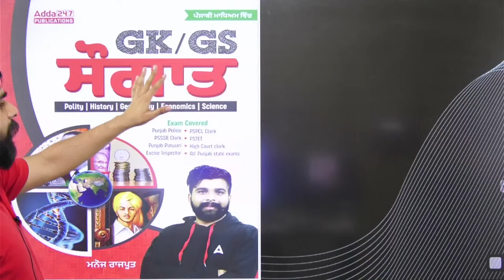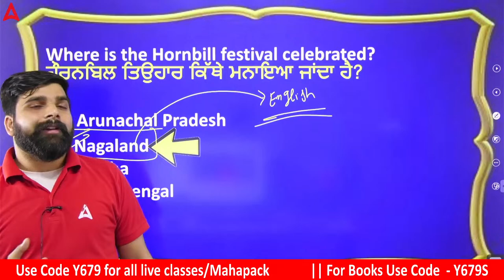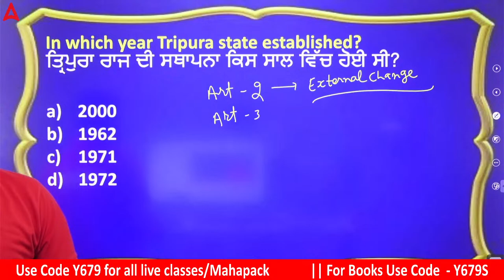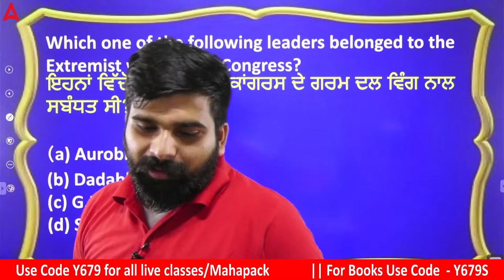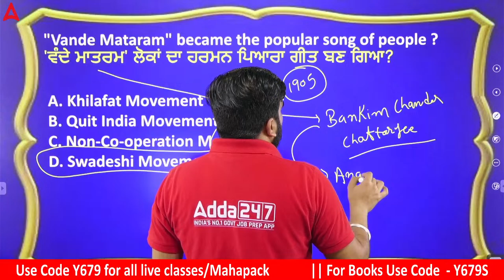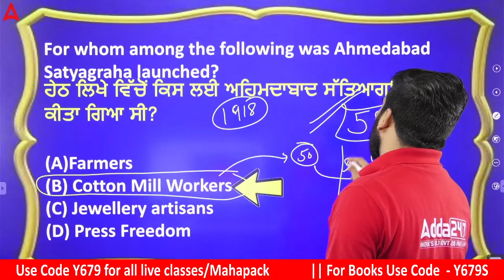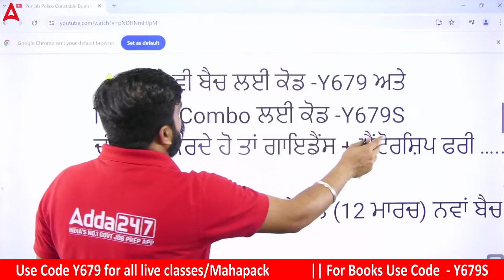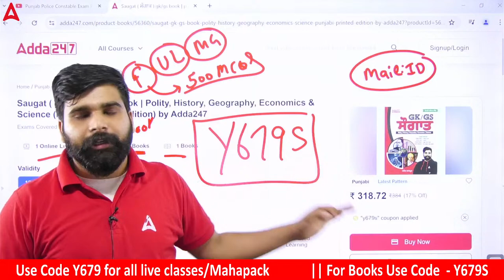PSSSB Labour Inspector, Clerk, Senior Assistant 2024 | GK/GS | Express Class #31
PSSSB Labour Inspector, Clerk, Senior Assistant 2024 | GK/GS | Express Class #31, In this video, we delve deep into the crucial General Knowledge and General Studies topics that are essential for excelling in the PSSSB Labour Inspector, Clerk, and Senior Assistant exams. From current affairs to historical events, from environmental issues to socio-economic developments, we've got you covered.

📚📚 Our Books 📚📚

😲 Punjab Book Kit 7 Combo Soorma 3 +Saugat GK GS + PYQ's+Maths+Punjab GK+ English + Computer

😲 Punjab Govt. Exams PYQ Book I 11000+ PYQ Questions

📌Join PSSSB Senior Assistant (Advt. No. 05 ) 2.0